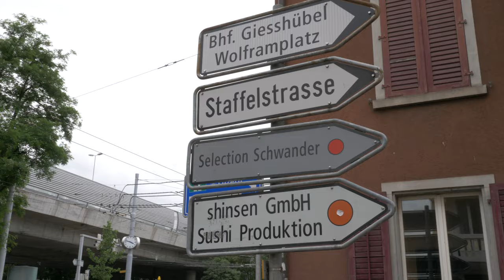Meet My Dive Buddies Episode 6: Matthias Lebo's Underwater Film School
Want to win Matthias’ new ONLINE UNDERWATER VIDEOGRAPHY COURSE? Follow this link, enter your details and cross your fingers... 😉

You know his name! At last we meet, Commander Bond. Finally I get to hang with my friend, colleague and collaborator Matthias Lebo. You know him from his Underwater Film School. You know him from the Matthias Lebo channel. You know him from our shared series 'Across The Ocean'. Well, now get to know him even better as I take you deep into his scuba diving history. This is the first 'Meet My Dive Buddies' for 2021 and it's the first not recorded in my Dive Locker. Instead, I dropped in on Matthias' studio in Zurich, Switzerland for a Guinness and a chat.

D.S.D.O

James